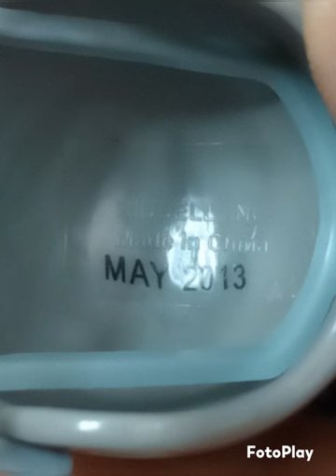eBay store - NFL Mini Football Helmet Toys